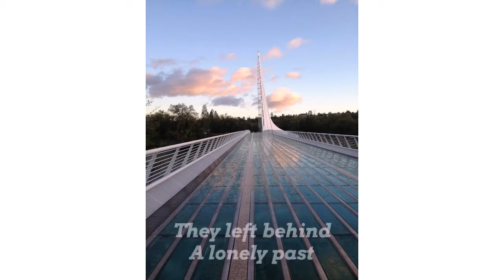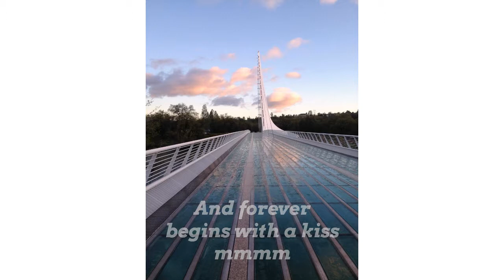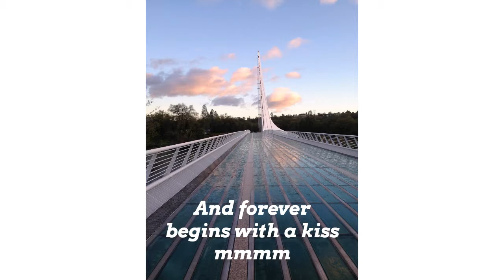Under the Sundial Bridge - Lyric Video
An original tune from Cottonwwod duo, Still Married -- Erin and Craig Friedman. Redding's world-renowned bridge - perfect setting for a love story.